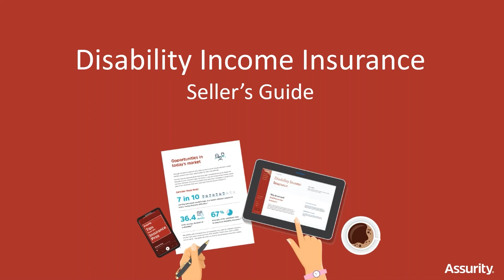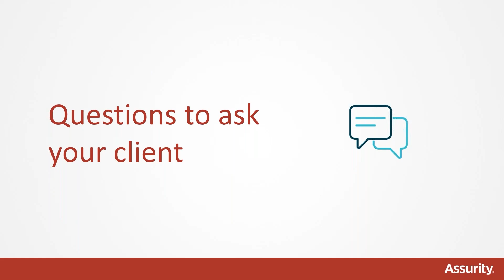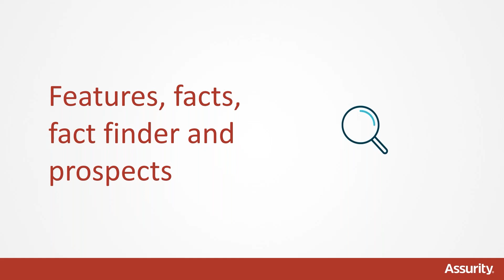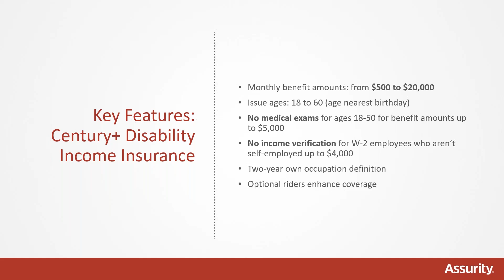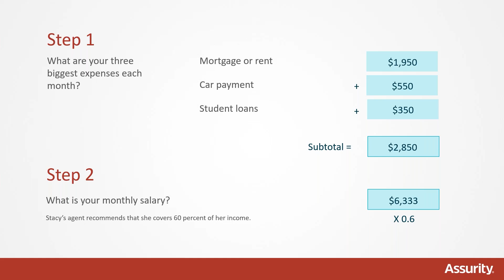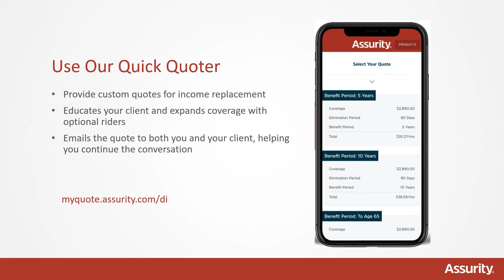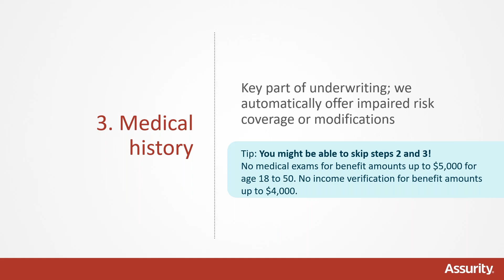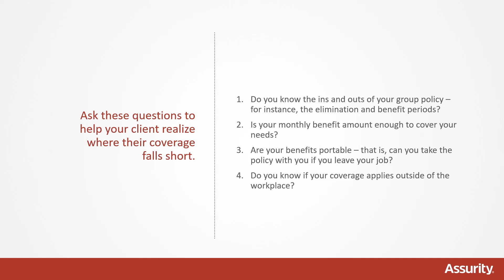Disability Income Seller’s Guide – Understanding the Basics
We know your clients, or your client’s children, are asking for income protection options more now than ever before. If you are passing this opportunity along, you’re leaving easy business on the table and leaving huge gap for the client’s financial protection.

Join Macy Lenertz of Assurity to discuss the basics of DI.

Here’s a few things you’ll take away:
1. Understanding of what disability income does
2. List of questions to ask your client
3. Most valuable tools to use during a disability income client discussion including a fact finding worksheet and how to complete it
4. General underwriting overview
5. Tips on how to close the sale